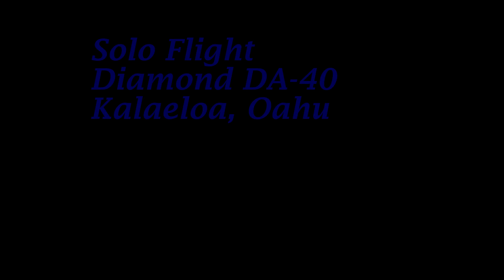Solo Flight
Diamond Star DA-40
Honolulu Int (HNL) to Kalaeloa (PHJR)
Song is Danger Zone... I know it's not a exciting as a F-14 doing a barrel roll after take off but it's exciting when it's first time flying by yourself.